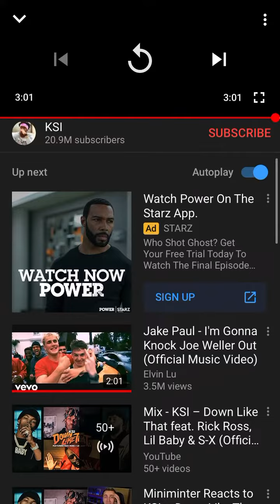Ksi – Down Like That feat. Rick Ross ,Lil baby &S-X (Official Video)